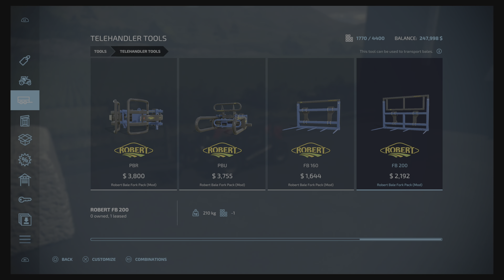Westbridge Hills 22 ep30 Farming Simulator 22 - Used Machinery Challenge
On Westbridge Hills today we look to turn our large field around whilst making some amazing money on our cotton.